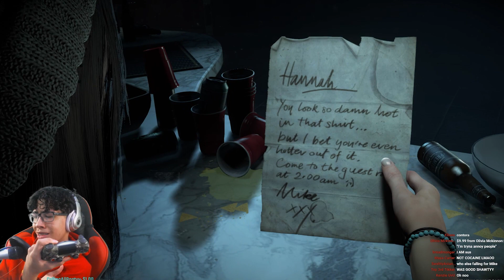I'M GONNA NEED A DIAPER FOR THIS GAME | Until Dawn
Hope You Enjoy the new Until Dawn Series!
Become a Channel  Memeber:
"The most important thing is to try and inspire people so that they can be great in whatever they want to do." - Kobe Bryant